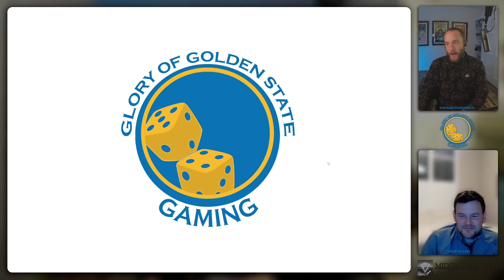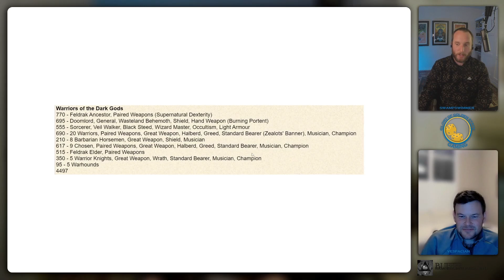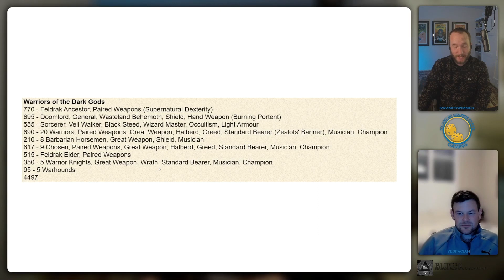Beast Herds v Warriors of the Dark Gods - GGG 058 9th Age Battle Report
SwampSwimmer's round 2 of Sactown Smackdown 2022!

0:00 Introduction
5:15 Battle Report
24:28 Game Review